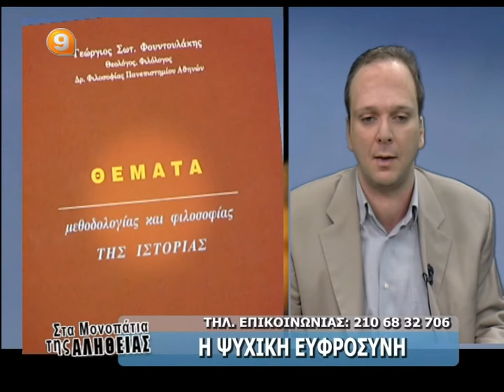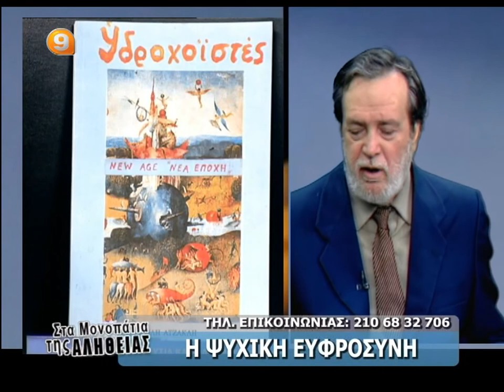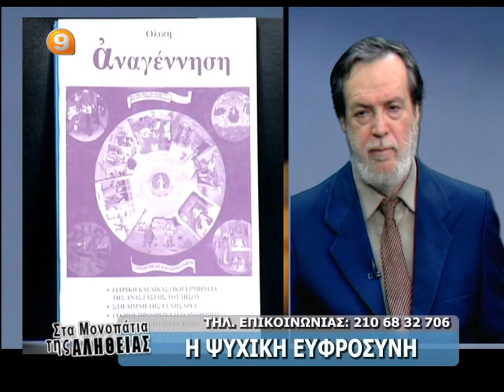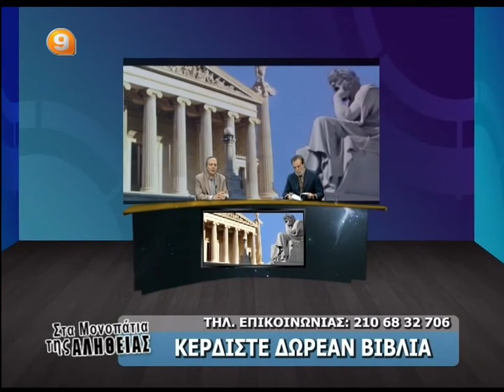ΒΑΣΙΛΗΣ ΑΤΖΑΚΛΗΣ 9-2-14 ''Η ΨΥΧΙΚΗ ΕΥΦΡΟΣΥΝΗ''